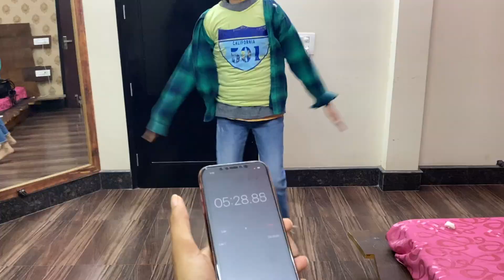Girls Dresses Change Challenge | Girl Vs Girls | Tshirt & Shirt Vs Girls Fun Challenge | Sonia Hooda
Girls Dresses Change
  Girl Vs Girls
  Girls Dresses Change Challenge
  Tshirt & Shirt Vs Girls